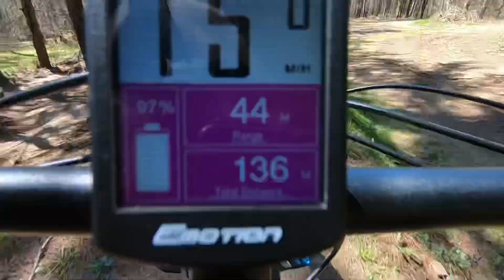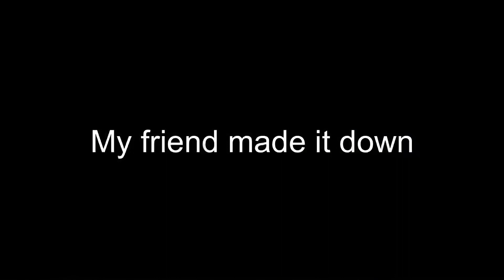Sunday MTB ride at Blackhawk ski club in Middleton Wisconsin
First time riding at this place